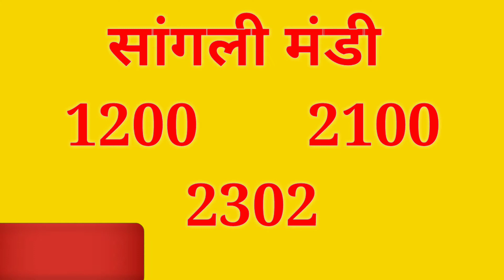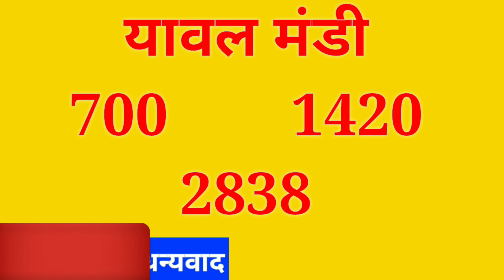Maharashtra Pyaj Bhav 05 April 2020|| Onion Rate Today || Onion Teji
Solved quiery...